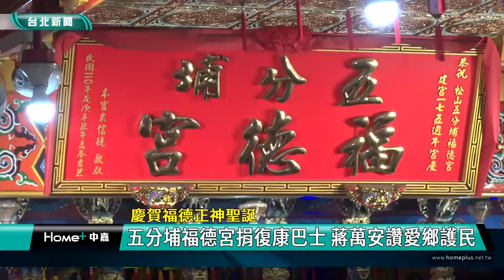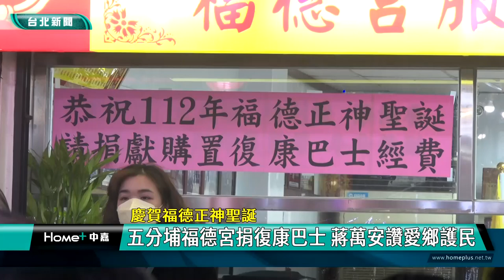蔣萬安 土地公生|五分埔 福德宮|信眾 合資|捐贈 復康巴士|做公益 慶生|2023 鍾嘉新聞|慶賀福德正神聖誕 五分埔福德宮捐復康巴士 蔣萬安讚愛鄉護民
做公益為土地公慶生 百年古廟五分埔福德宮捐贈復康巴士 蔣萬安讚愛鄉護民

（中嘉新聞記者張啓騰/台北信義區報導）清道光年間建廟的松山五分埔福德宮是當地信仰中心，2/21歡慶土地公聖誕，信眾合資捐贈一輛復康巴士給台北市政府，台北市長蔣萬安親自出席捐贈儀式大讚五分埔福德宮的善行義舉彰顯了土地公濟世佑民的精神，讓有需要的民眾可以獲得更多協助。

松山五分埔福德宮主委陳永昌代表將復康巴士模型交給台北市長蔣萬安完成捐贈儀式，清道光年間建廟的五分埔福德宮是當地信仰中心，歡慶福德正神聖誕，信眾們合資捐贈一輛小型復康巴士給台北市政府，希望協助台北市政府照顧需要照顧的人，也彰顯土地公濟世愛民的慈悲精神。

對於五分埔福德宮的善行義舉，蔣萬安非常感謝，直呼信眾的愛心是獻給土地公最好的生日禮物。

至於知名的五分埔商圈要如何繼續發展？蔣萬安也強調將聆聽地方建議，讓商圈再次繁榮。

台北市政府交通局方面表示目前台北市共有328輛小型復康巴士，平均每月服務約4萬5000趟次，在疫情前平均每月服務則達5萬5000趟次，希望在全新的復康巴士加入後，能擴大市府服務量能，幫助更多需要幫助的身障朋友與弱勢民眾通勤。